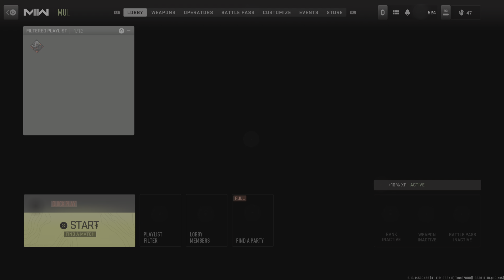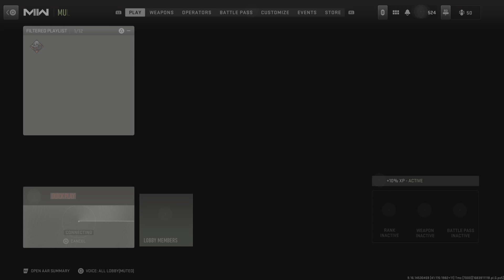Call of Duty: Modern Warfare II Search and destroy With J Gunzz